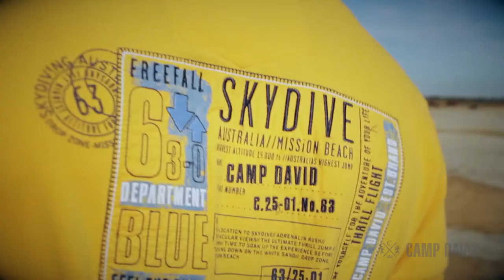CAMP DAVID casual – "making of" photo shooting "Sky Diving“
Lifestyle und Action vereint in sportlich-lässigen Styles. Inspiriert von Freiheit und einem positiven Lebensgefühl präsentiert sich die neue CAMP DAVID Kollektion Skydiving.